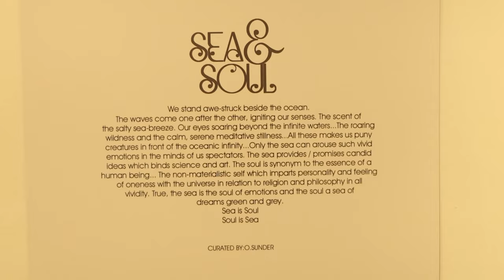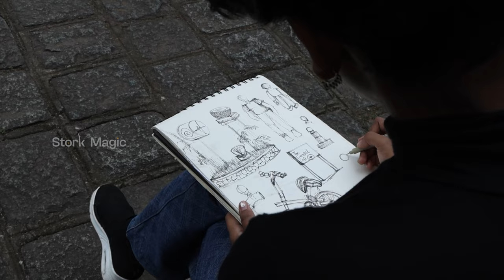ചിത്ര വിസ്മയങ്ങളുടെ ലോകം | Art Exhibition | Durbar Art Gallery | Painting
ഇന്ത്യയിലെ നാനാഭാഗത്തുള്ള 62 ചിത്രകാരന്മാരുടെ കലാപ്രദർശനം എറണാകുളം ദർബാർ ആർട്ട് ഗാലറിയിൽ നടക്കുന്നു